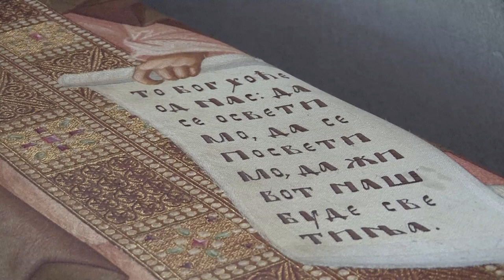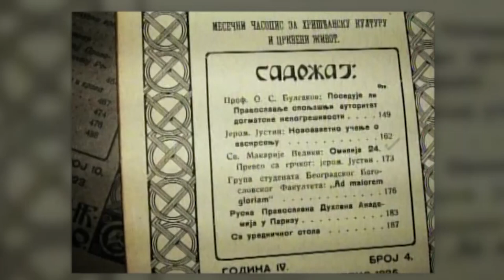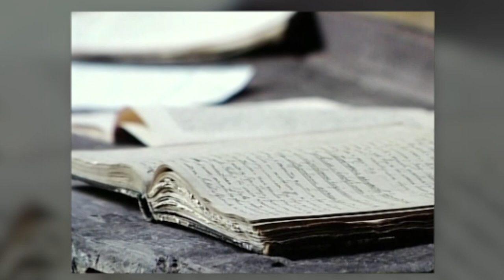Векови - Владика Атанасије - УЧЕНИК О УЧИТЕЉУ